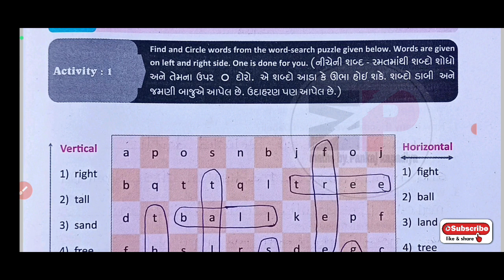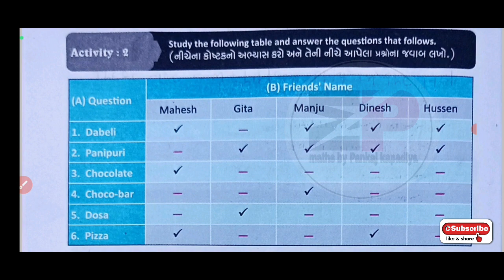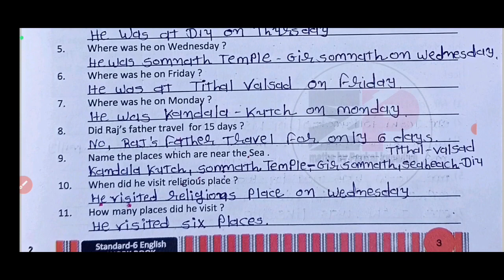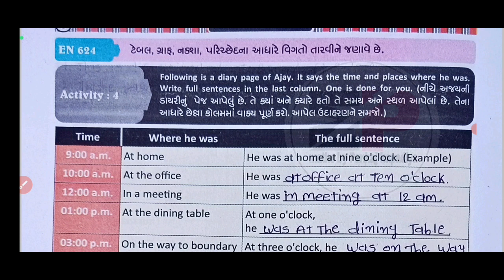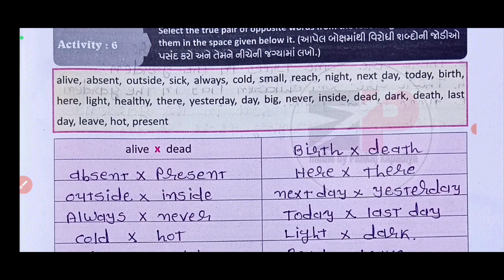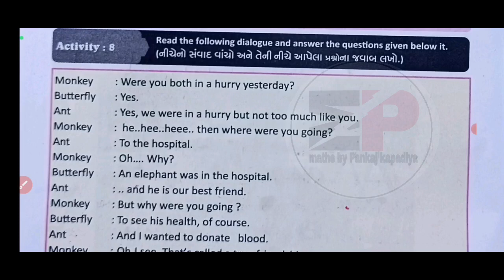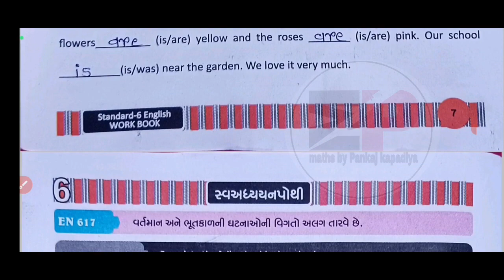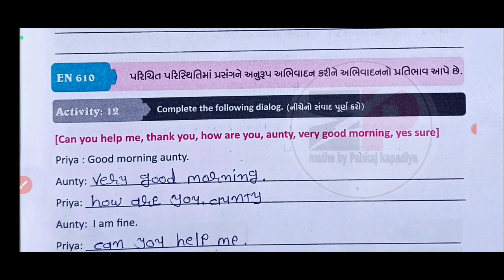|swadhyay pothi std 6 english unit-1|swadhyay pothi dhoran 6 angreji unit 1|